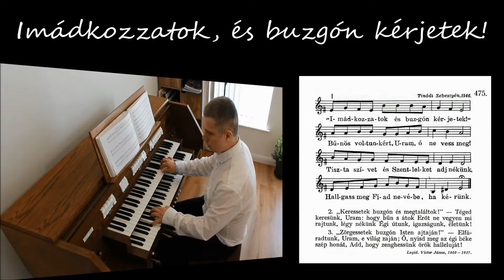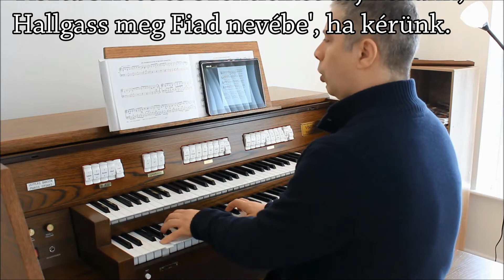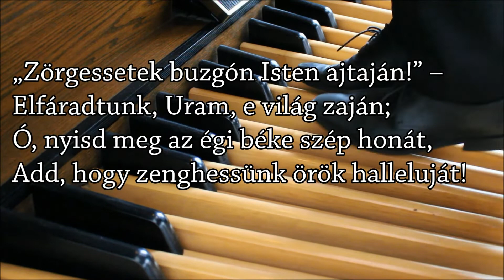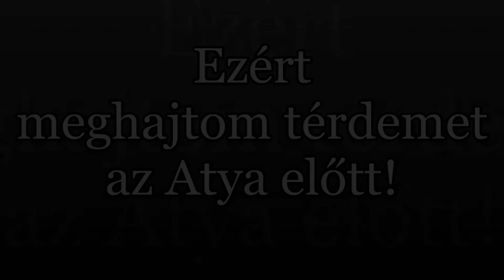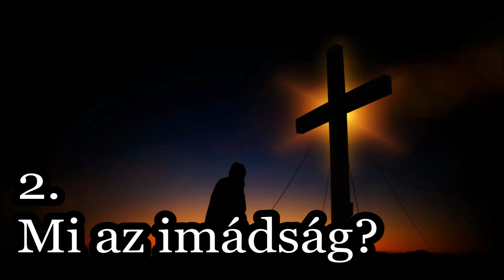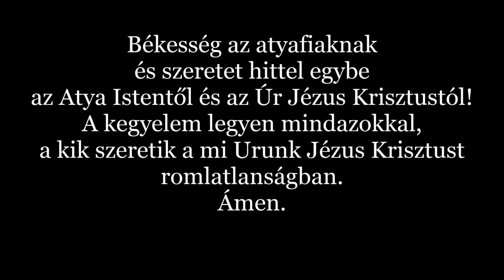KI ELŐTT TÉRDELSZ? - Dr. Ormóshegyi Zoltán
Bibliaórák az efézusi levélhez - 30/8.

A HÁIHA közösségben 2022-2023-ban elhangzott Bibliaórák videói.
Ez az igei szolgálat elhangzott 2022. November 23-án.
KI ELŐTT TÉRDELSZ?
Alapige: Ef 3,14.

Csodálatos jó hírünk van, mert az ébredés folytatódik! Isten szerelmes levele után Isten életünkre, egyházunkra vonatkozó tervét fogjuk tanulmányozni az Efézusi levél alapján. Isten terve meghaladja minden álmunkat és elképzelésünket. Kálvin kedves levelét, az apostoli levelek királynőjét fogjuk Isten segítségével együtt tanulmányozni.

A bűn rendetlenségében, káoszában élő korunkban azt nézzük meg, hogy mi Isten terve az életünkkel, miért nem élhetünk robinson keresztyénséget, miért van szükségünk egymásra és az egyházra minden gyarlósága ellenére is.

Mi Isten terve az egyénnel, az egyházzal, az emberi kapcsolatainkkal?
❓ ÚGY ÉRZED, TALÁN MEGLANKADTÁL, ELAKADTÁL, ELURAL A KESERŰSÉG? ❓ NEM TALÁLOD HELYEDET?
‼NEM KELL MAGÁNYOS HARCOSNAK ÉREZNED MAGADAT, NEM KELL EGYEDÜL LENNED‼

Szeretettel várunk Bibliaóránkra, ahol az igei tanítás mellett bizonyságtételek, építő beszélgetések, felmerülő kérdések megválaszolása mellett vidám bibliai játékokkal is épülhetünk egymás hite által.